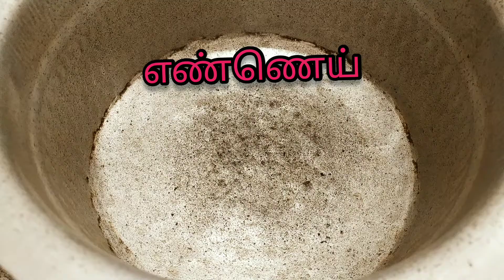மட்டன் பிரியாணி | mutton biriyani | @pattu bujji